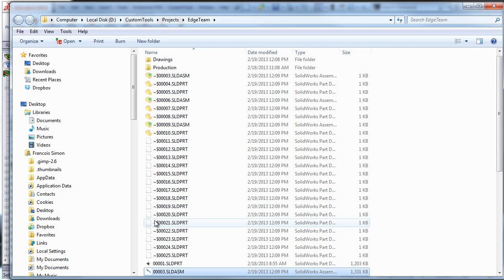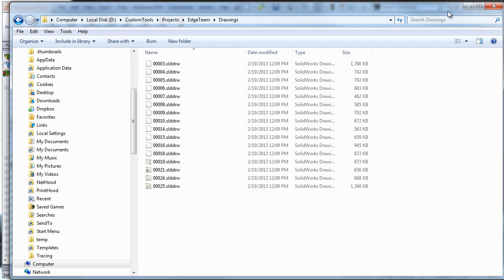Define a separate destination folder for model and drawings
A separate destination folder can be defined for the model and their drawings.